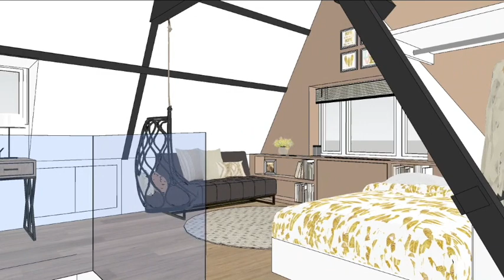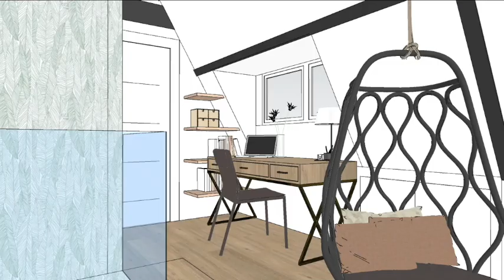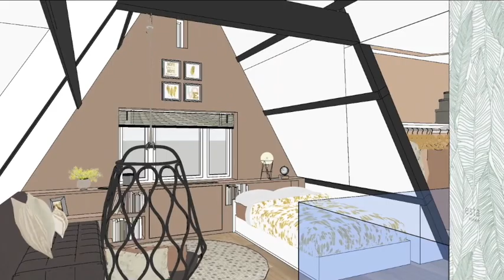Zolder Voorburg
Deze video gaat over Zolder Voorburg